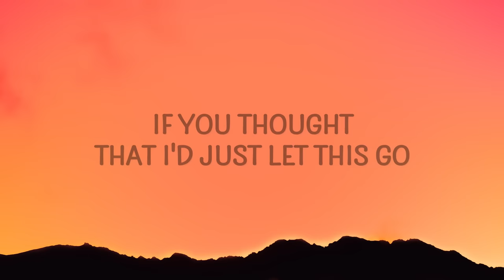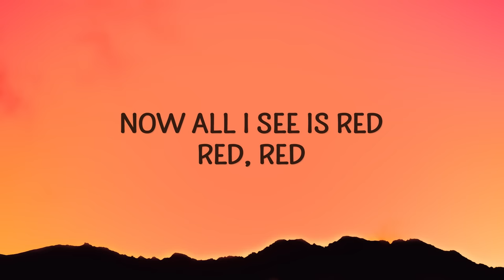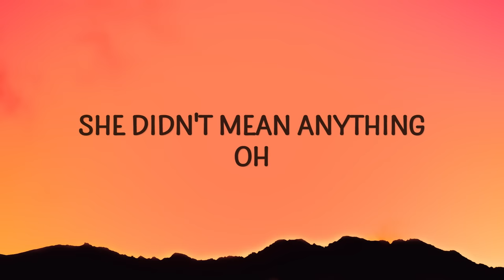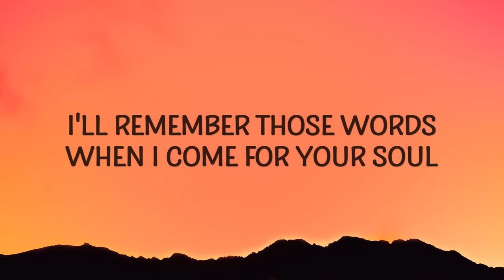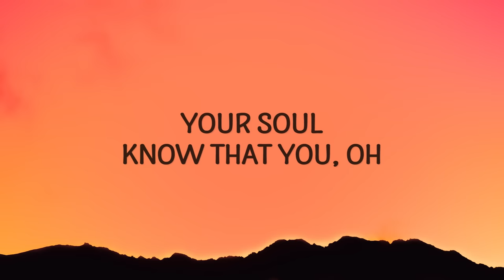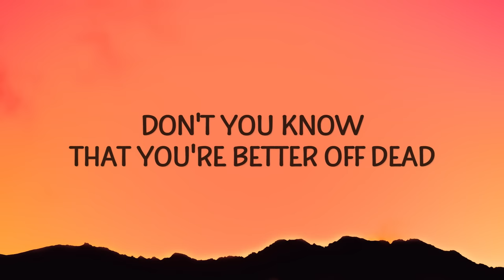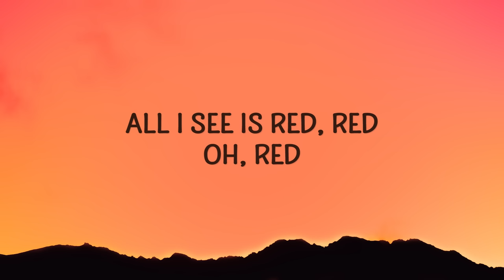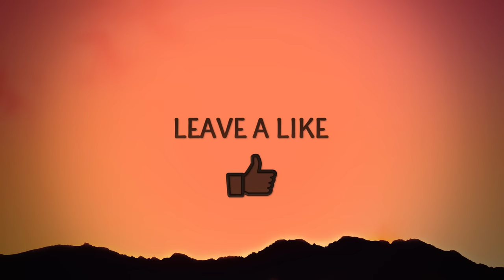I See Red - Everybody Loves An Outlaw (Lyrics)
All I see is red red red lyrics tiktok song

I See Red Lyrics
[Verse 1]
Did you really think
I'd just forgive and forget, no
After catching you with her
Your blood should run cold, so cold

[Verse 2]
Did you really just say
She didn't mean anything, oh
I'll remember those words
When I come for your soul, your soul

[Chorus]
Don't you know that you're better off dead

[Pre-Chorus 3]
Run, hide
Oh, you're so done
Better sleep with one eye open tonight